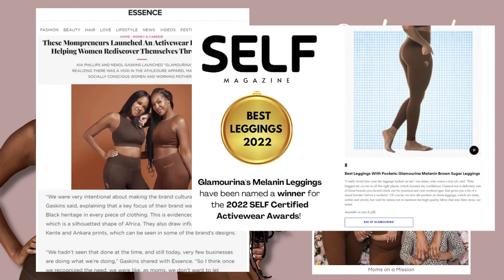How To Avoid Mommy Burnout | Behind Glamourina: Moms on a Mission Podcast EP2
Behind Glamourina | Moms on a Mission: A podcast for the working woman who seeks both success and happiness in life. Get the inside scoop on how the mom-duo and co-founders of Glamourina activewear balance being successful black women entrepreneurs, working 9-5 jobs, motherhood, self care and everything in between.

ABOUT THE FOUNDERS:
Over the past 7 years of juggling self-taught entrepreneurship, 9-5 jobs, motherhood, personal relationships and much more, Nekol Gaskins and Kia Phillips have become obsessed with finding balance in life to be both successful and build generational wealth for their families while remaining mentally well. They have created the top culturally-inspired activewear brand in the U.S. offering inclusive activewear for women of color to compliment all skin tones and body types. They have a passion for building sisterhood through wellness, and creating a safe space where all women feel like they belong.

QUOTE:
“With the pressure to be perfect, we accept that life isn’t about social media facades. We are real women, living real life, dealing with real issues.”— Nekol & Kia